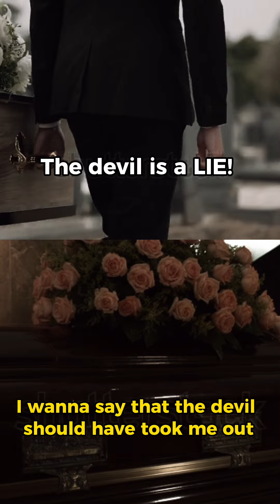It’s Too Late Now… Nickolas DeJarnette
We impact lives: Everything from Recidivism Prevention to Mastering Retention for Schools, Corporate, Churches, etc.

My Mother was a prostitute; my father was a pimp; I bet I got your attention now.

Not only did I learn how to play the game with the hand that I was dealt, but I used that same exact hand to WIN. 🙌🏽💪🏽🙏🏽🎓🏆💰👑

Nickolas DeJarnette: whose Grandparents were Gangsters, born of Parents who were Felons, Drug Addicts, and Alcoholics — with Murders as Immediate family members, Raised & Abused by the system from the age of 8 to 30 years old (Foster Homes, Juvenile Correctional Facilities, Jail, then State Prison) to Boston University and Owner of Multiple Businesses.

Nickolas DeJarnette - Relentless Living - Eric Thomas - 120 Conference - When Iron Sharpens Iron - 360 Man Conference - Phenomenal Life - Generational Wealth - Make Real Estate Real - Game Changers - Flight Assessment - Extreme Execution - Relentless Development & Retention Consulting LLC - Loyal, Ambitious, Relentless